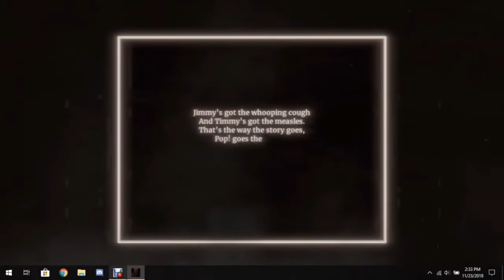Beningame highlights #1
I worked so hard on this video and I hope you guys enjoy it. I was looking at analytics recently and it said that more than 50% of views on my most recent vids are from the notifications. I was so happy so I decided to make a comp of my favorite moments. Have a good one.